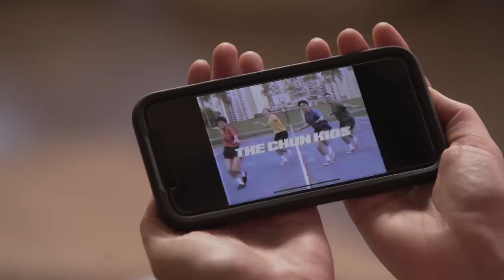Can 2 Strangers Fall in Love with 36 Questions? Paulo + Karis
A psychologist conducted an experiment that could lead any two people to fall in love with just 36 questions. We decided to see for ourselves exactly what would happen if we brought 2 complete strangers together (Paulo and Karis) to answer those questions on a blind date.

Who waited for the surprise at the end?!

Ultimately, we aim to inspire people to LIVE GREATER.